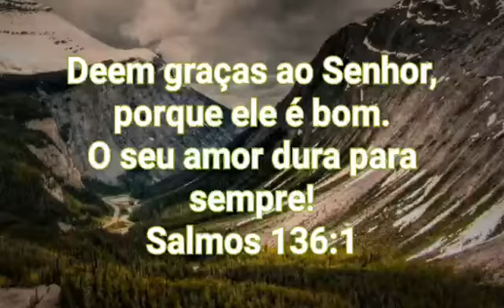CONHEÇA OS CAMINHOS DE DEUS